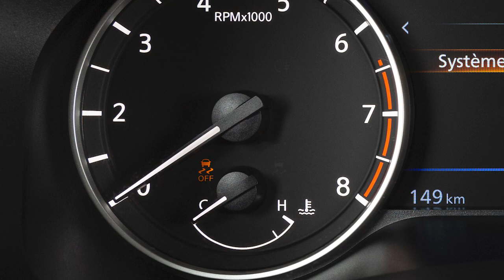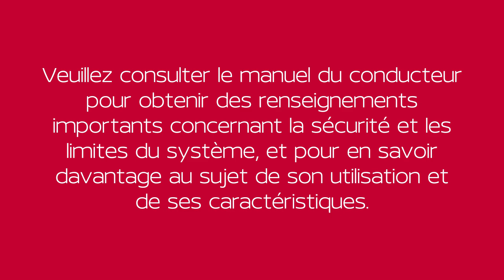2025 Nissan Altima - Contrôle dynamique du véhicule